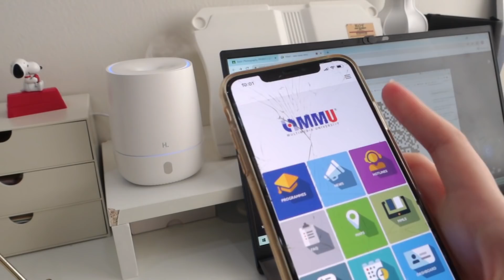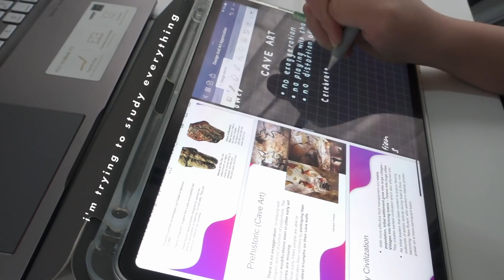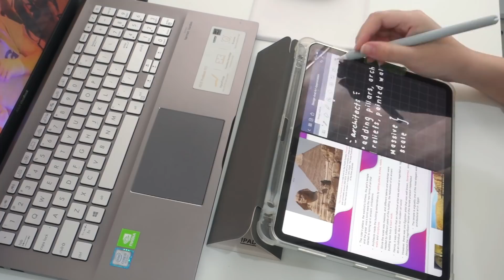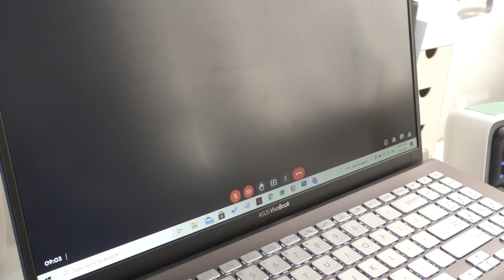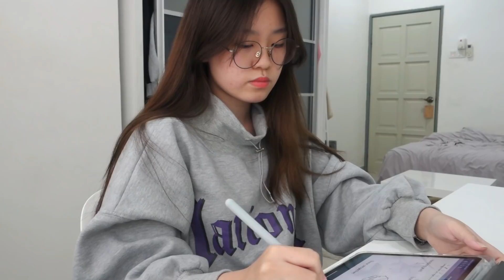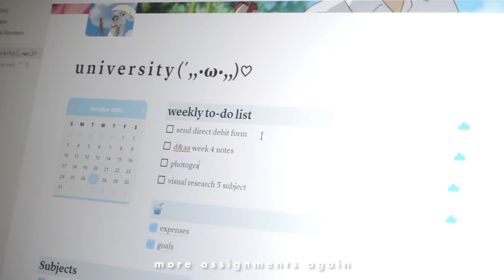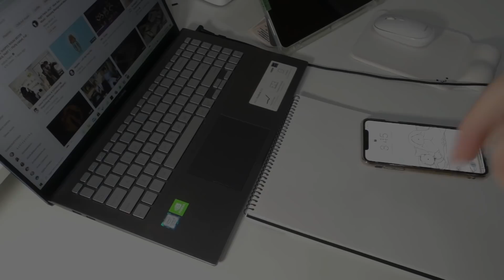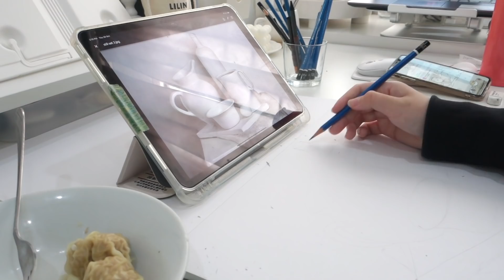life of a university student in malaysia | uni vlog #3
thank kiuu for enjoying my vlogs, ily

-18 (22 August 2003)

-Malaysia

Your ethnicity
-Malaysian Chinese

Filming Equipment
Camera
-Sony RX100M3

Tripod
-Taobao

Editing Software
-Wondershare Filmora